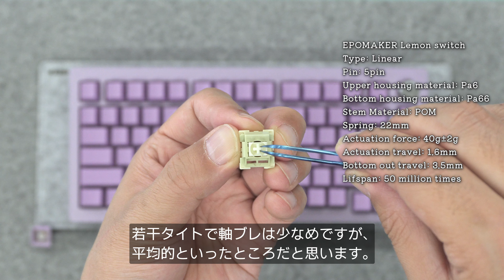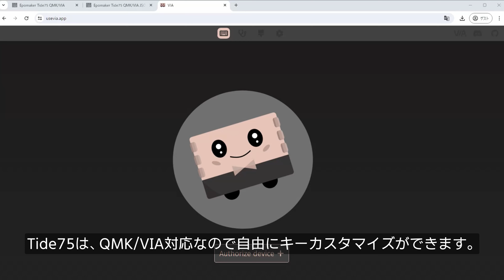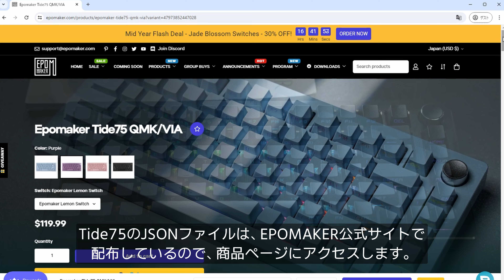EPOMAKER Tide75 レビュー｜ハイエンド高コスパ アルミニウムキーボード｜サイドプリント / Lemonスイッチ｜QMK/VIA プログラマブル｜EN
先日発売されたばかりのEPOMAKER Tide75のレビュー動画です。アルミニウムケース、ガスケットマウント、FR4プレート、5層の音響フォーム、Lemonスイッチ、サイドプリント ダブルショットPBTキーキャップ（OEMプロファイル）、3モード接続、QMK/VIAプログラマブルとフルスペックのメカニカルキーボードです。コラボ系ブランドではなく、EPOMAKERブランドとして、最近のユーザー傾向を余すことなく詰め込んだモデル。それでいて、価格は手頃な設定なので、ハイエンド高コスパモデルとなっています。
この動画では、Epomaker Mulanスイッチと、Leobog Reaperスイッチを使用して、スイッチ・打鍵音比較するパートも含まれています。
※技適取得済み

購入する際に「MASTDESIGN5」を入力して購入すると$5 (USD) オフになります！

Amazon（品薄状態）
Tide75 ブルー（サイドプリント/Zebraスイッチ）
Tide75 ブラック（フロントプリント/Zebraスイッチ）
Tide75 ピンク（サイドプリント/Lemonスイッチ）
Tide65 ブラック（フロントプリント/Zebraスイッチ）
Tide65  ブルー（サイドプリント/Lemonスイッチ）

▶MAST DESIGNブログでのレビュー記事はこちら

▶キーキャップ・スイッチ交換後のサウンドテスト

00:00 - オープニング
00:15 - 開封
01:27 - 主な特徴
03:27 - キーキャップ & キースイッチ
06:57 - 内部構造（音響フォーム）
11:48 - ショートカットキー & 操作方法
13:31 - VIAの使い方
14:40 - タイピング & まとめ

▶撮影機材
メインカメラ：Blackmagic Pocket Cinema Camera 4K（BMPCC4K）
サブカメラ：Sony ZV-E10
マイク：FIFINE K688
▶編集ソフトウェア
DaVinci Resolve

今後より良いコンテンツ作りをしていきたいので、よろしければご協力お願いいたします。